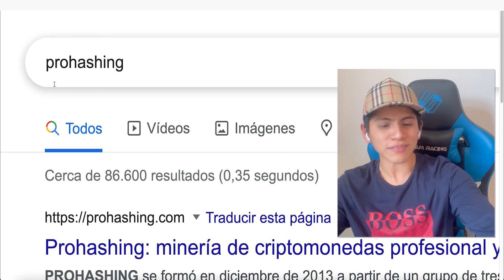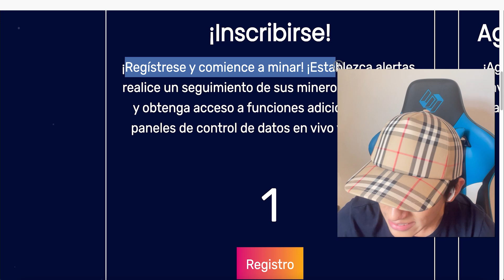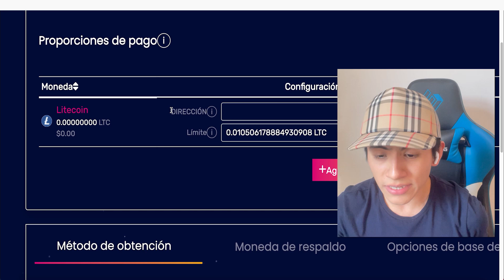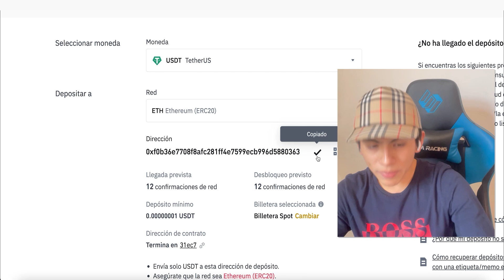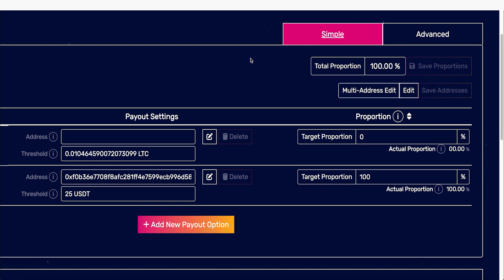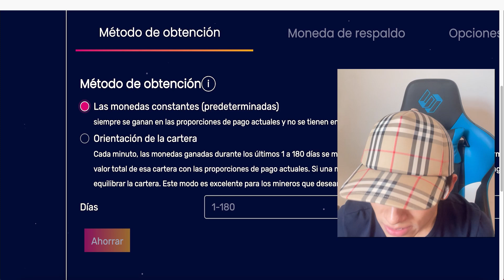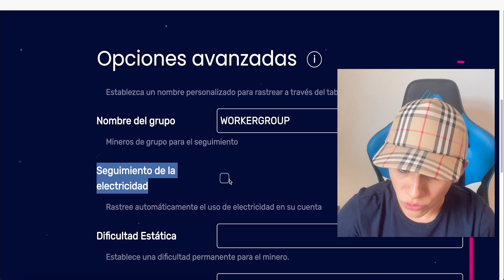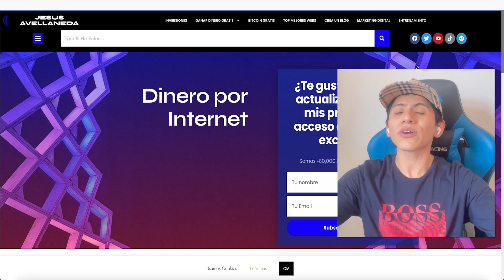App Paga $4700 dolares Gratis (Nuevo Método) Ganar dinero por internet - Jesus Avellaneda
Video Anterior a este 👉 GANE $1788 dolares Rápido de Binance (Sin Invertir) Ganar dinero por internet - Jesus Avellaneda

TITULO DEL VIDEO: App Paga $4700 dolares Gratis (Nuevo Método) Ganar dinero por internet - Jesus Avellaneda